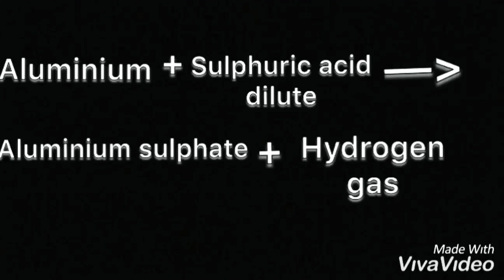Experiment #4 **went wrong **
Experiment #4
‘Went wrong ‘
Warning!!! don’t try this at 🏠